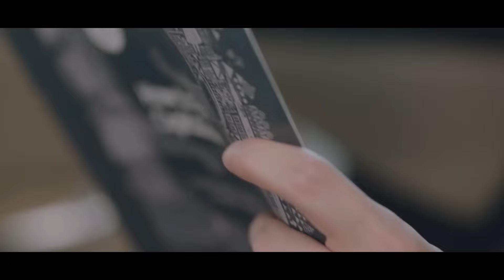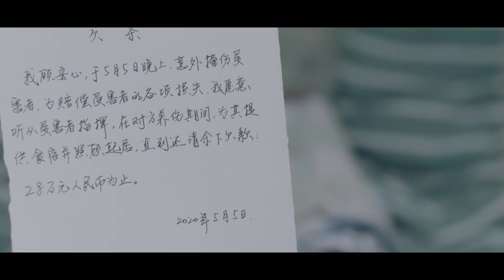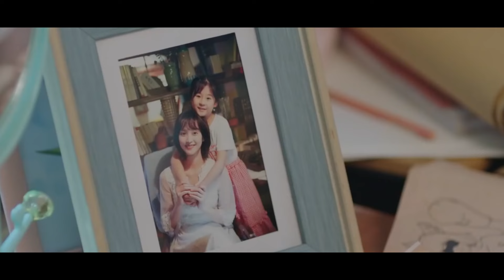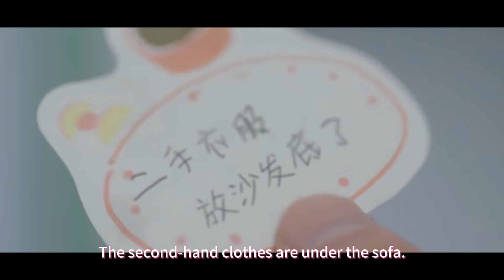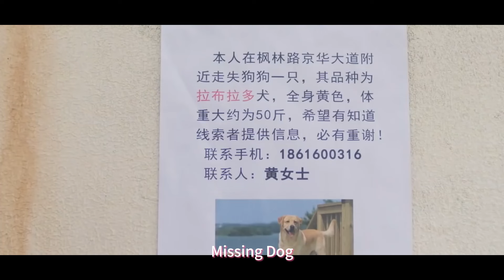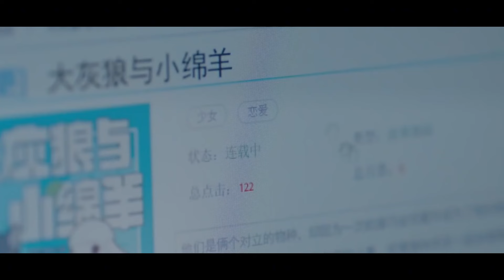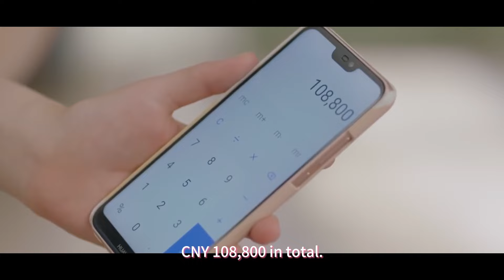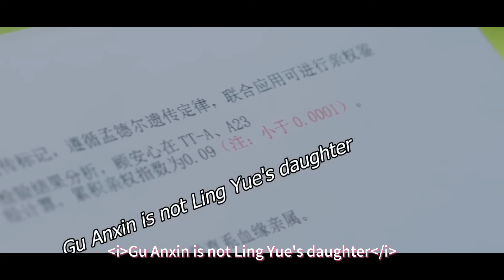[Full Version] Sweet girl brought back the CEO with amnesia, and they started living together💗Movie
Drama: Please Feel at Ease Mr. Ling